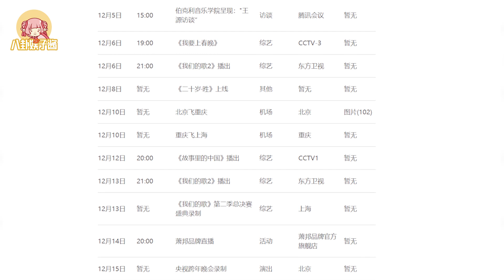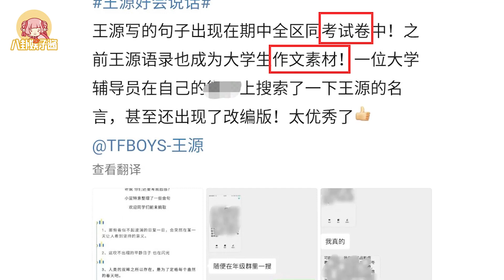王源称2019是成长最快的一年，无依无靠，留学的经历让人心疼|八卦娱子酱|@娱乐第一眼@星闻速递@扒表姐#王源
王源称2019是成长最快的一年，无依无靠，留学的经历让人心疼|八卦娱子酱|@娱乐第一眼@星闻速递@扒表姐